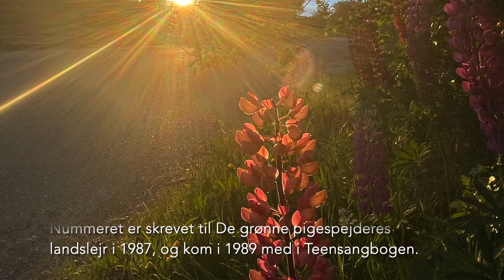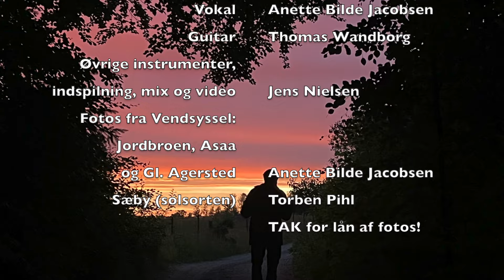Når den store sol er slukket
I 1987 blev jeg, mens jeg var på Løgumkloster Højskole, spurgt af min søster, Annette, om jeg ville forsøge at skrive en smuk melodi til Johs. Johansens tekst "Når den store sol er slukket". Den skulle bruges på "De grønne pigespejderes landslejr (den der regnede væk i Rold Skov). Jeg satte mig ind i den utroligt smukke Løgumkloster kirke med lidt nodepapir og kom godt i mål med den. I 1989 kom sangen med i Teensangbogen og i 1993 i børnesangbogen "Gud ske tak og lov" (Vajsenhus) med koralbogen "Den lille koralbog" (Egtved) til. Her er den med smukke billeder fra Østvendsyssel i en indspilning fra albummet "En kærlig Gud" fra 2017.